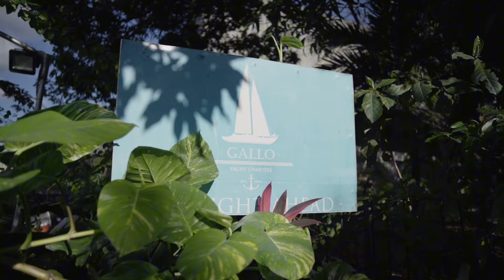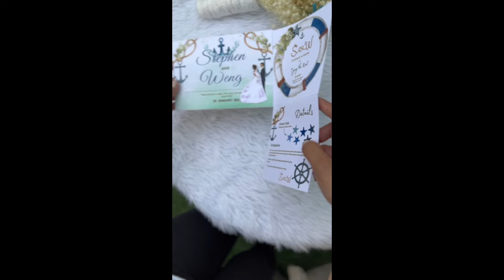Our Intimate Wedding on a Yacht & Civil Wedding/ Raw and Official Video (Vlog #19)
Our intimate wedding and civil wedding on a yacht at Gallo Yach Charters and Trece Martirez, Cavite.
Super memorable and one of our happiest days ❤️